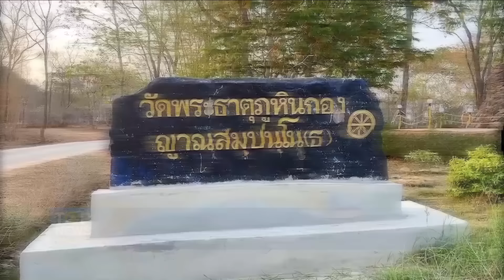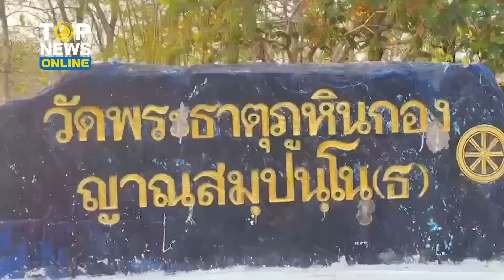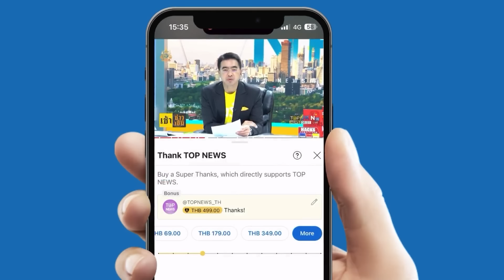“กัน จอมพลัง” ลุยช่วยหญิงถูกพระขืนใจ-ถ่ายคลิปขู่ ล่าสุดรวบแล้ว | TOPUPDATE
“กัน จอมพลัง” ลุยช่วยหญิงถูกพระชื่อดัง จ.กาฬสินธุ์ ขืนใจ ถ่ายคลิป-ข่มขู่ ให้มีความสัมพันธ์ด้วย ล่าสุดจับได้แล้วอยู่ระหว่างการนำตัวมาสอบปากคำ